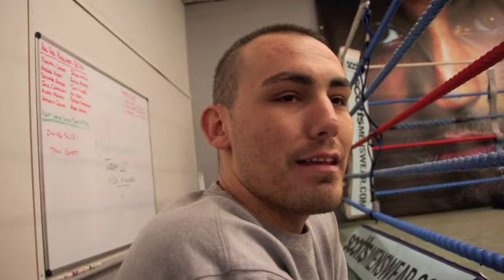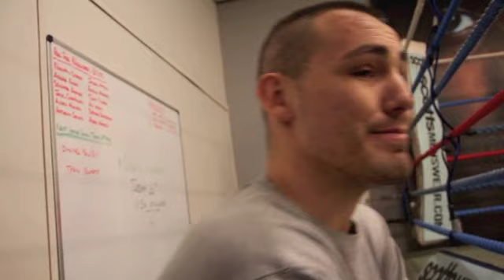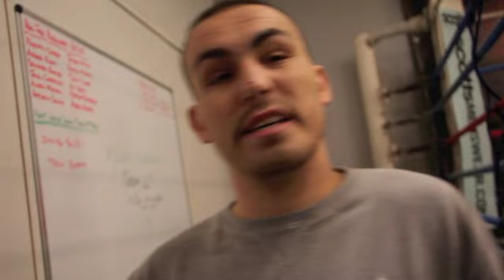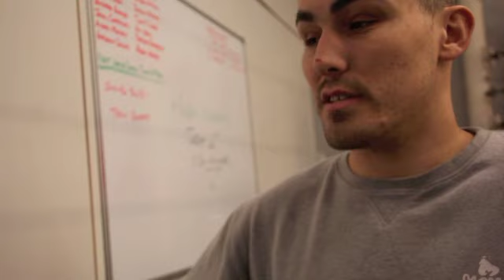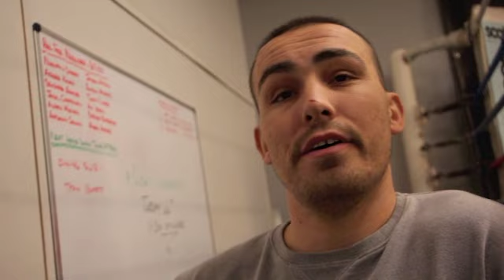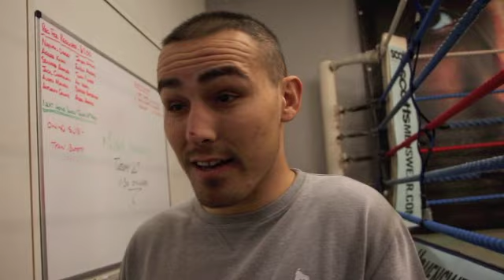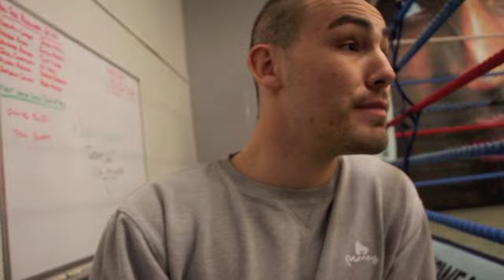BOXER LEE NOBLE TALKS ABOUT HIS BATTLE AGAINST LEUKAEMIA & VOWS REMAIN POSITIVE & DETERMINED.